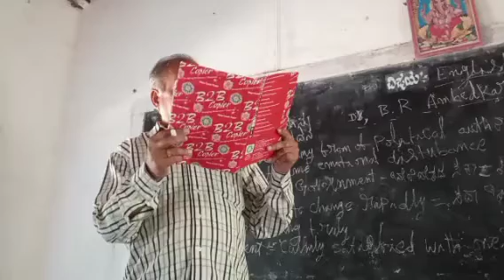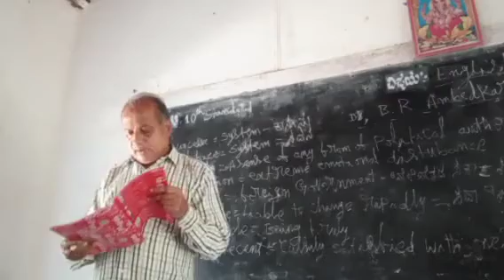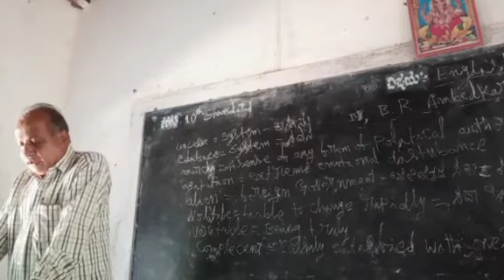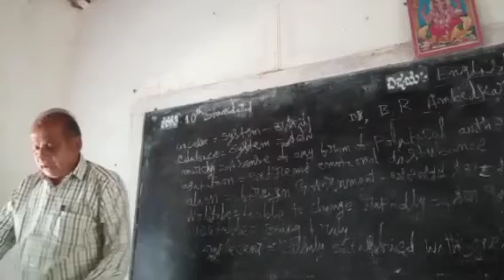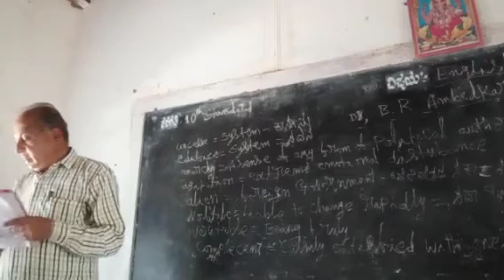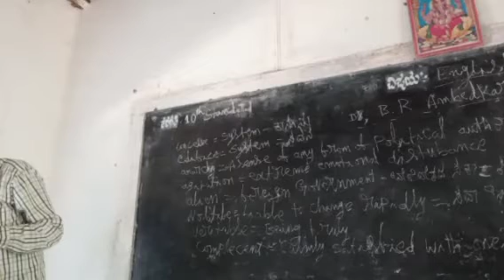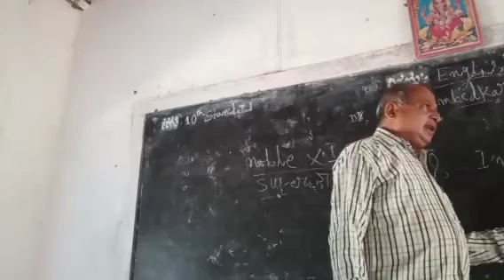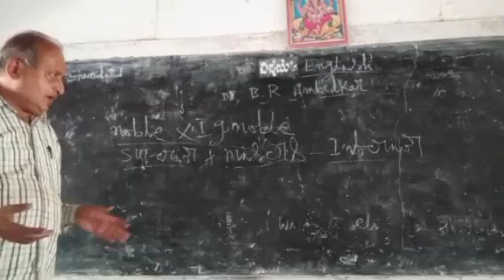10th Dr BR Ambedkar